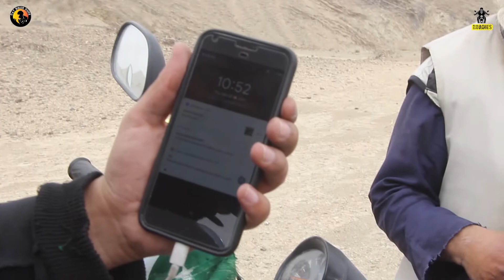Baluchistan Documentary S2 Ep 6 - Nushki Desert - Zangi Nawar Lake - Essa & zaro Chah - Daak Area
Balochistan Season-2 Part 6

This video is part of Balochistan Documentary by roadies and DAT Biker Dude "A Joint Presentation". Documentary will be completed in more than 10 Episodes. In Complete Documentary we tried to share the beauty and details of that area.